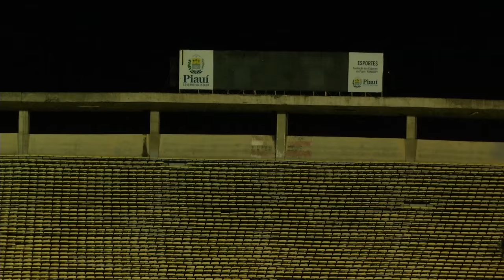VT RIVER X ALTOS